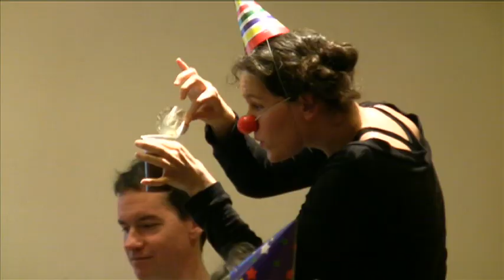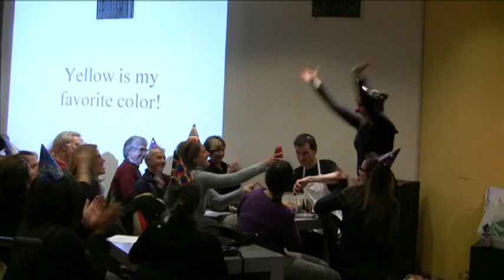Accademia dell'arte MFA Solo Projects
MFA solo project clips that were performed in Arezzo, Italy at the Aurora.